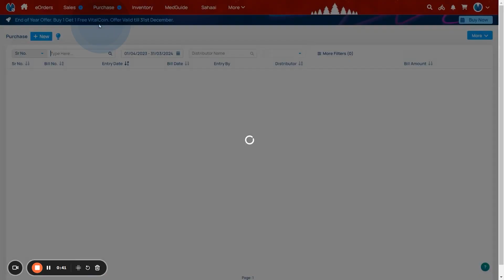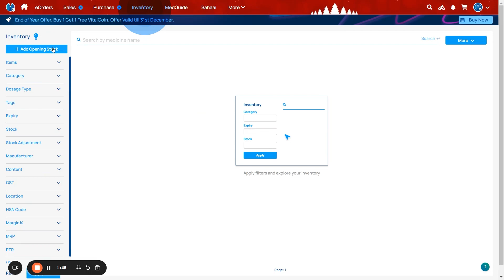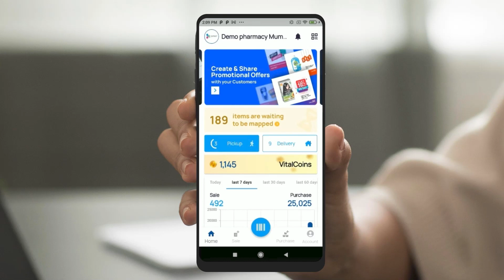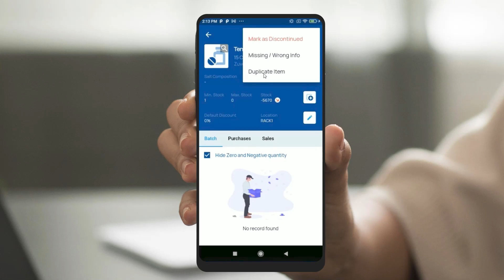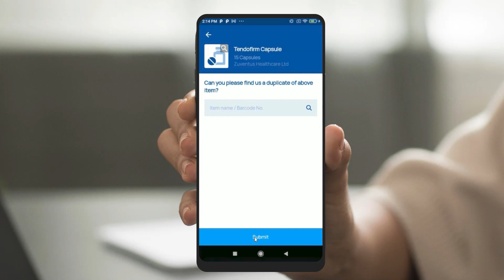How to Edit Product Issues_eVitalRx